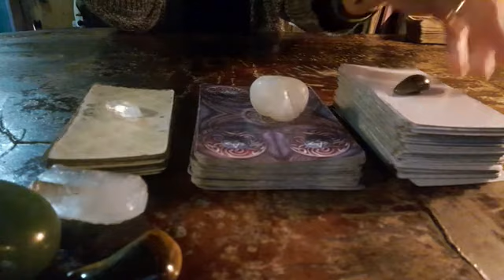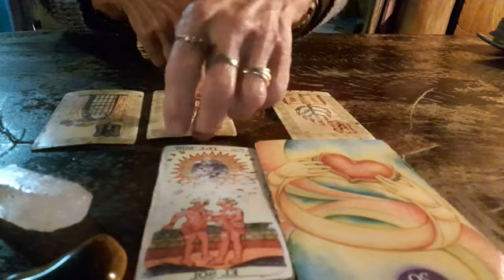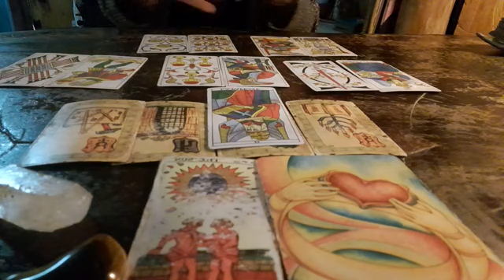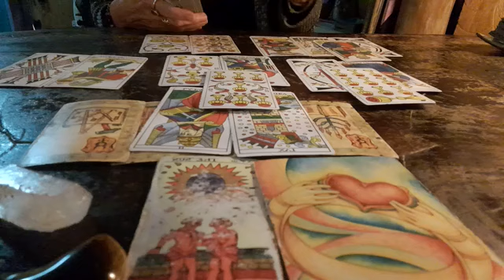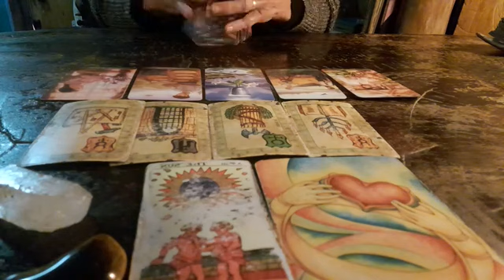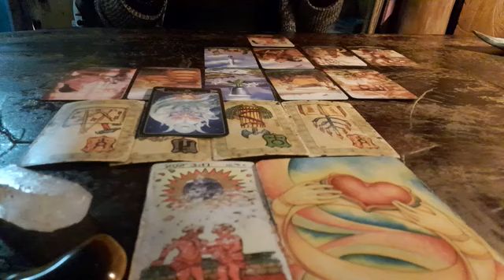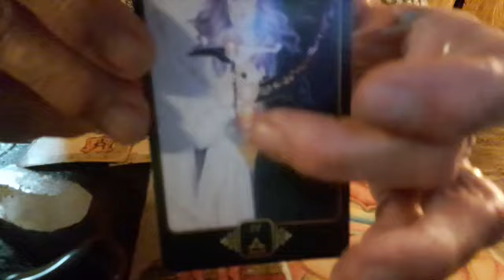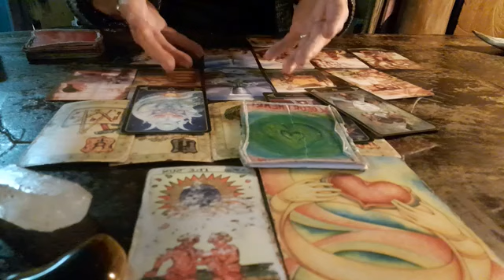Piscis♓️ octubre 2024 Hermoso sol☀️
Energías generales para piscis♓️ sol, luna y ascendente, octubre 2024
Completa estas energías con el video del colectivo de octubre